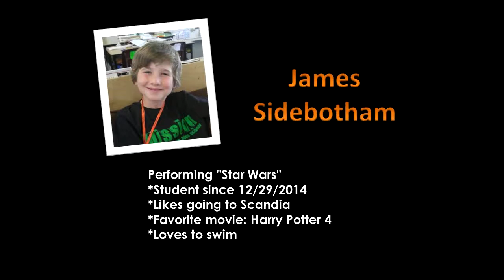160521 Recital Star Wars by James Sidebotham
KidsLearnPianoLive.com: World's First Live Broadcast Online Piano Lessons!